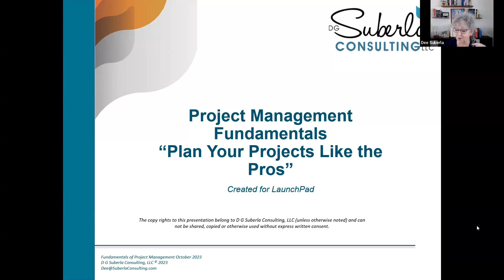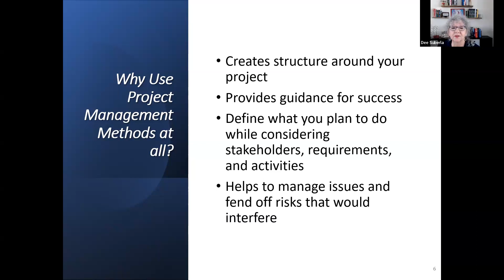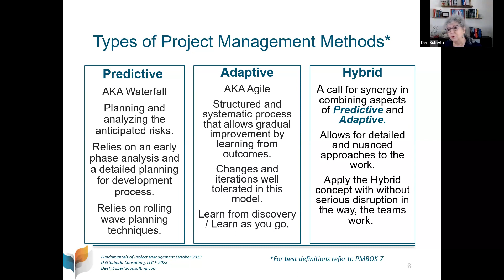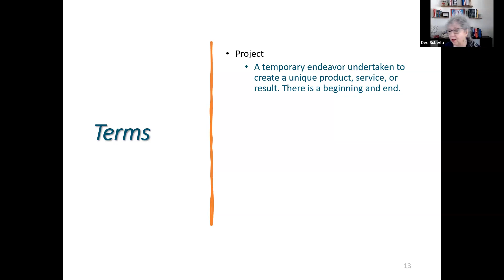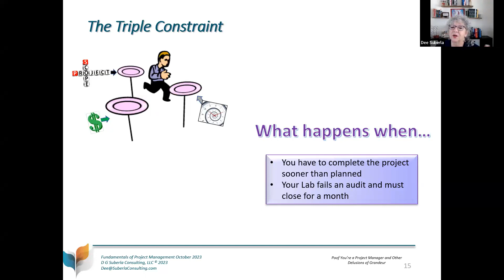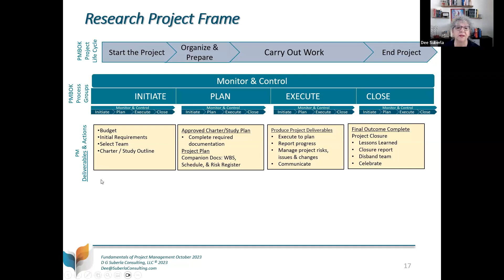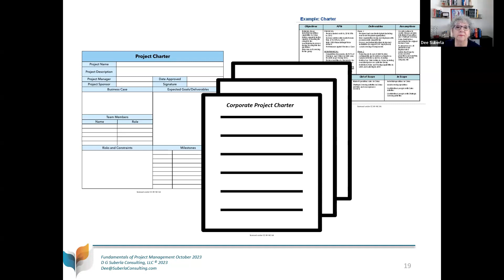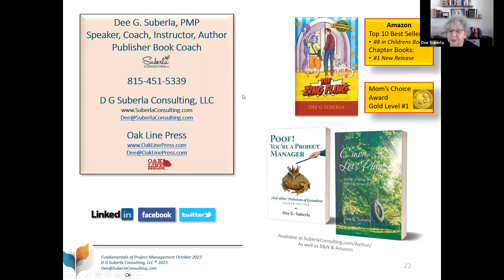Special Satellite Class: Plan Your Project Like a Pro - Class 1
Presented by Dee Suberla, MBA, PMP, and author